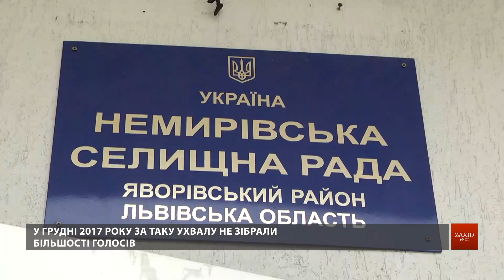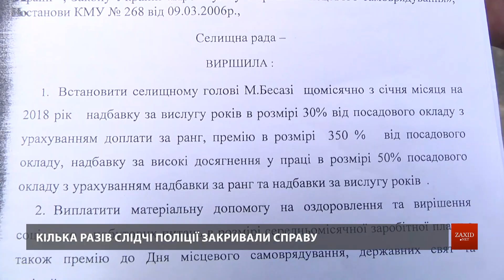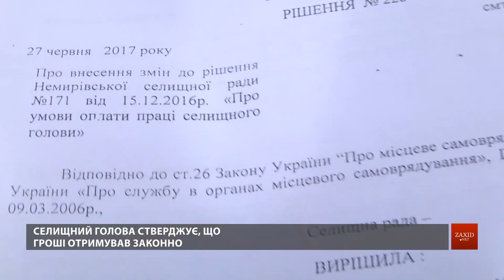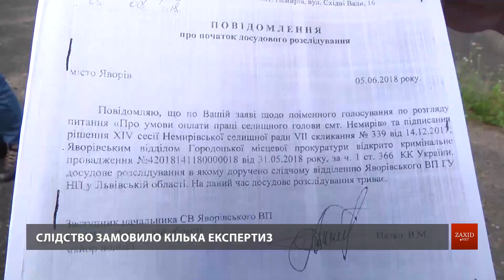Селищний голова Немирова щомісяця незаконно виписує собі 350% премії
Селищний голова Немирова на Львівщині Микола Бесага систематично виписує сам собі надбавки до зарплати розміром у 350% від окладу. Місцеві депутати за таке рішення не голосували, прокуратура уже відкрила провадження, але місцеві слідчі поліції саботують розслідування. Зі схильністю до корупції голови Немирова не миряться місцеві мешканці.